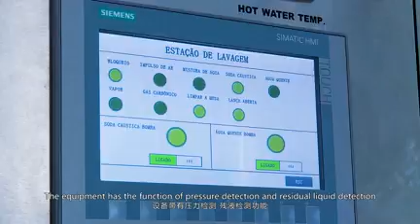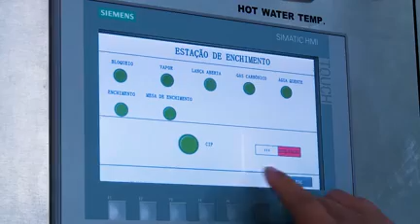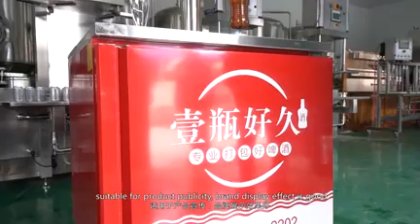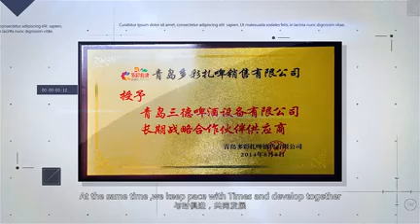Beer Equipment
Qingdao Sanderuile Beer Equipment CO.

Our company is mainly engaged in producing and selling the draft beer cooler,automatic beer vending machine,refrigeration equipment ,beer tower,beer keg washer,beer keg filler,keg washing and filling line ,pasteurized instantaneous sterilizer and can filling line ,Further more ,we have established strategic partnership with many famous enterprises around the world .